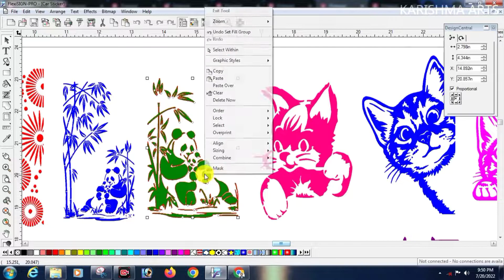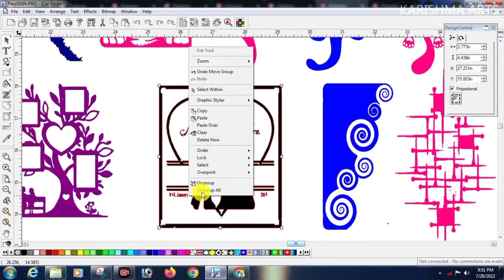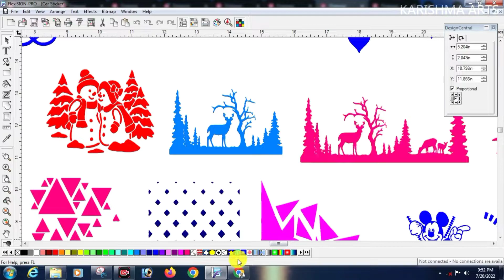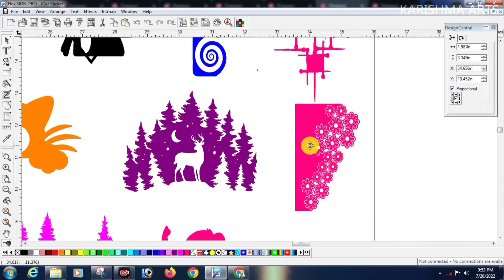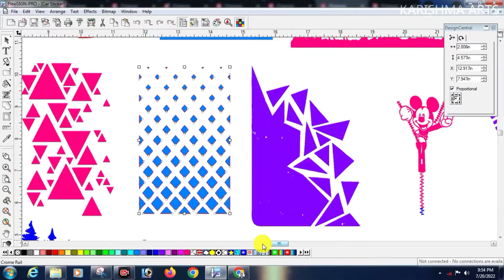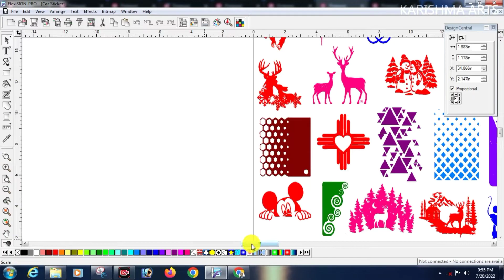car sticker free downlaod . radium sticker for car.Mobile radium sticker.Car sticker design 2022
hello
Aaj ke is video me mai aapko car sticker design free denewala hu.Dosto is sticker ko mobile me bhi laga sakte ho.kuch sticker Esme mobile ke bhi hai. to video me ek password laga huaa hai . password 3 stape video me Diya Gaya hai vo kahi bhi sho ho sakata hai esliye video ko pura dekhana hai..

sticker acche Lage to like kar dijiye.

free flexi file format download